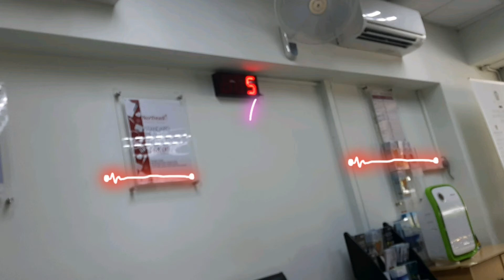Takot ako sa INJECTION